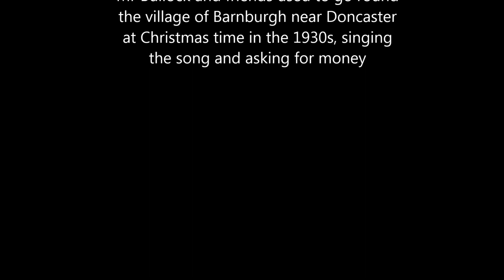Barnburgh Old Tup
A fine, eleven verse version of "the Derby Ram," which was used as a seasonal house-visit at Christmas time in South Yorkshire. Sung by retired coalminer, Howard Bullock at his home in Barnburgh, near Doncaster in April 1977. Recorded as part of an M. Phil study of local customs, "Seasonal House Visiting in South Yorkshire" (1988) at the University of Sheffield.